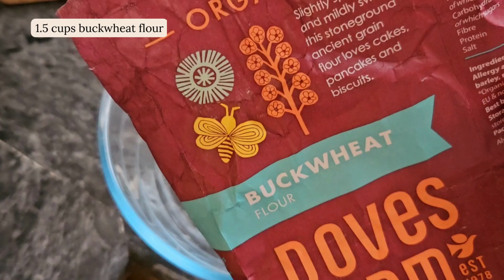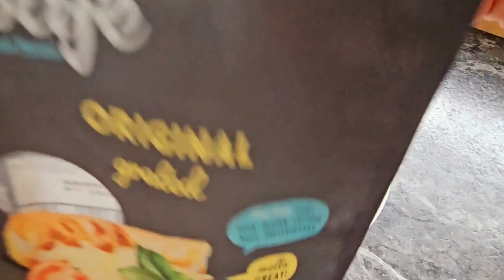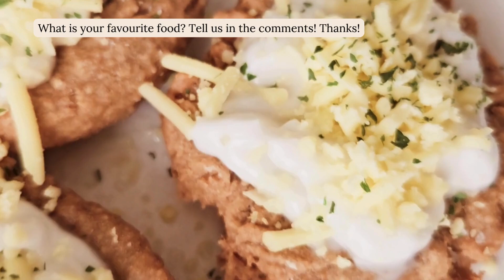Bake simple and delicious mini scones with me!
I made simple and filling, delicious, gluten-free, vegan mini scones. I some garlic, vegetable yogurt and grated vegetable cheese to make them even tastier. Gluten free vegan made a great dinner for a warm spring evening. Put it in the fridge, it's even easier to bake the next day.  Baked in small batches, it's even great as a guest-waiting snack, even for non-gluten-free vegan guest..  Make it and let us know how it turns out.

REMEMBER, YOU ARE WHAT YOU EAT!

You can already find more than 200 video in my playlist. Soups, lunches, dinners and many other recipes. Check out!

Tools I use in my kitchen:

Vegetable peelers:

Measuring spoon set:

Link to my chopper machine:

Link to my blender:

Bamboo Lids for Gü Pots:

Mini Whisks Gold:

RECIPE:
1.5 cup Buckwheat flour ( 250 ml + 125 ml )
3* 1/3 cup water ( 3*80 ml )
2* 1/4 cup Gluten-free Oats flour ( 2*60 ml )
Salt
Oil for baking

For serving top:
Vegan gluten-free yogurt
Plant Cheese
Garlic

Mix everything together except the oat flour and oil.  Cover with tin foil for about 20 minutes. Then I add the oat flour. Don't be alarmed, the dough is a bit runny. You can put it in the fridge for a few hours or the next day, it will be easier to bake. I put a spoonful of dough in the oil and then flattened it a bit. I fried both sides until red. I top the vegan gluten-free yogurt, garlic and plant cheese. Enjoy!

Hí,
I have experienced first-hand what food allergies are like.
Besides my gluten allergy, I also have a dairy allergy. And if that wasn't enough, I've also experienced being sensitive to certain additives. So I decided to make whatever I could at home. So I started making plant-based milk and gluten-free vegan meals at home.

More and more people like me are struggling with eating problems, so I created this channel to help others. That's why I make gluten-free plant-based foods and drinks.